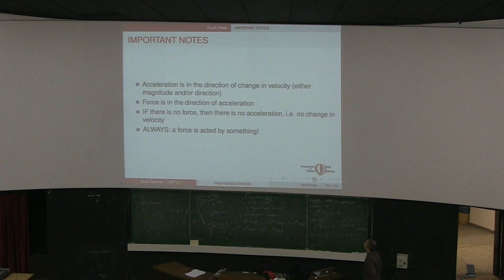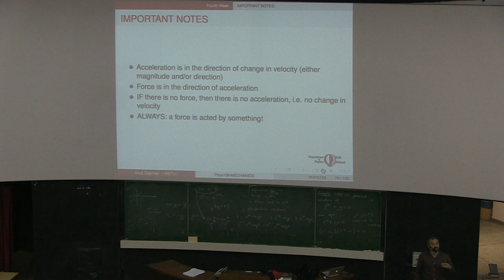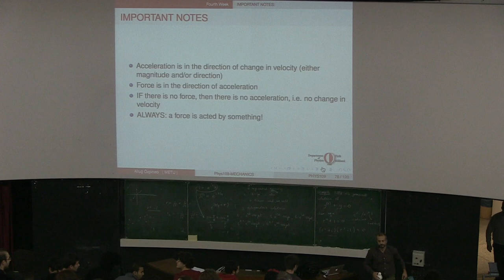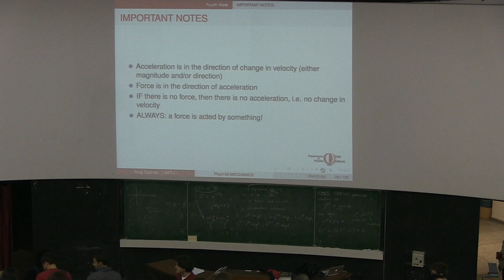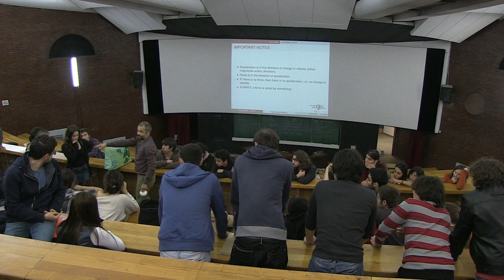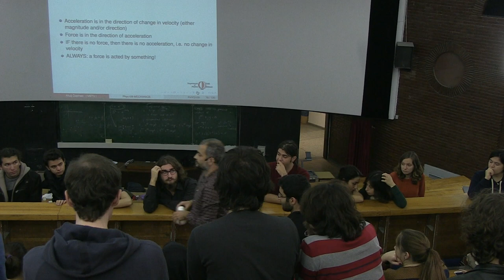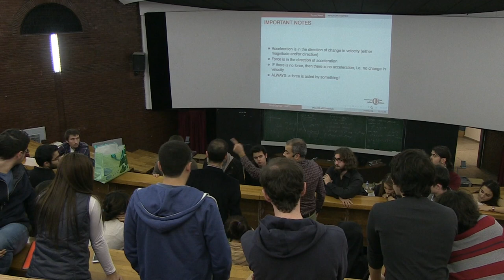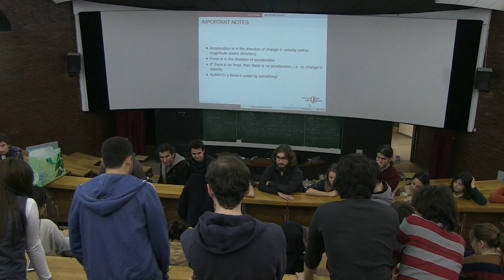Mechanics I - Week 6 - Day 2 - Lecture 1 - Prof. Dr. Altuğ Özpineci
Course Title: Mechanics I

Lecture Title (Subject/s):
Demonstration of direction of force in
 -Circular Motion
 -An accelerating car
Examples
 -Gravitational attraction of spherical mass with a spherical cavity
 -Miscellaneous questions

Instructor: Prof. Dr. Altuğ Özpineci